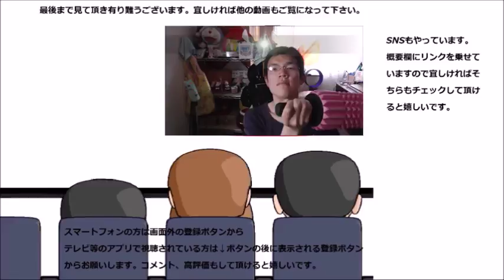ファミリーマート チョコまんを食べてみた これで愛は届くかな？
ファミリーマート　チョコ饅を食べてみました。お菓子とはまた違う温かいチョコ、身も心も温まります。